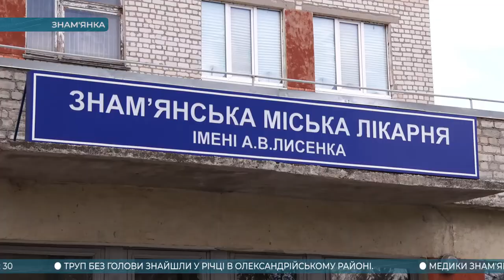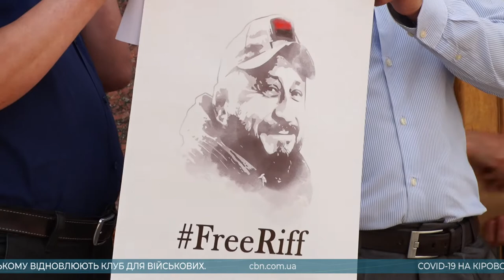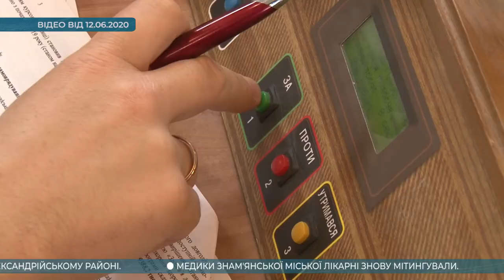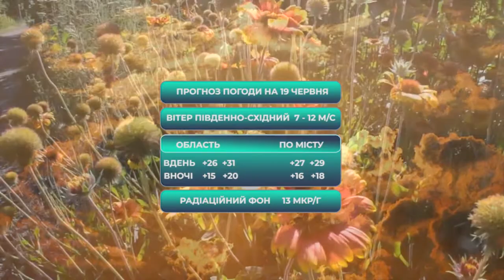Головні новини Кіровоградщини | 18 червня 2020 року | телеканал Вітер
У випуску:

* Обезголовлений труп чоловіка дістали з річки в Олександрійському районі;
* У Кропивницькому відновлюють клуб для військових;
* Лікарі міської лікарні Знам’янки продовжують протестувати проти звільнення очільниці;
* Партію наркотиків вилучили правоохоронці у групи наркозбувачів Долинської;
* Попереджувальну акцію «Ні політичним репресіям» влаштували активісти у Кропивницькому;